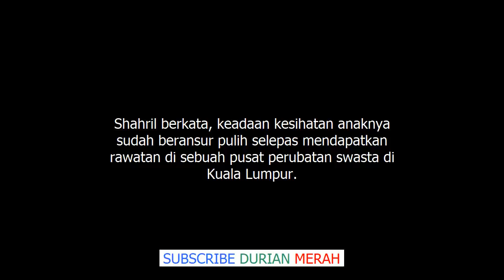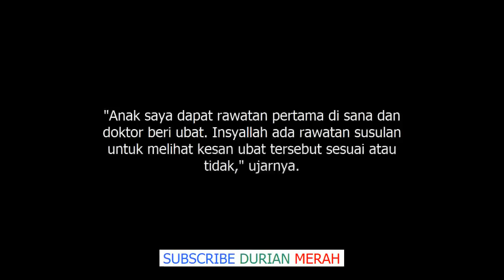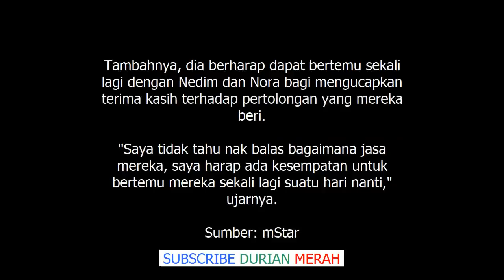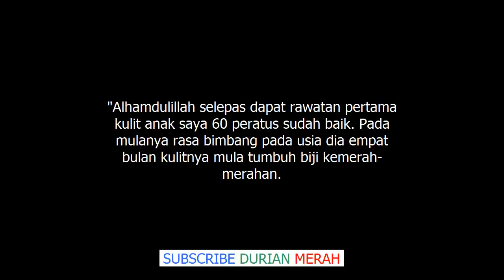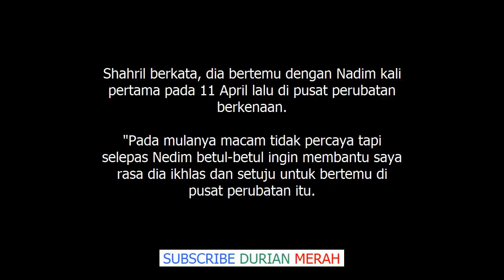Anak Saya Dah Pulih, Terima Kasih Nedim dan Nora Danish